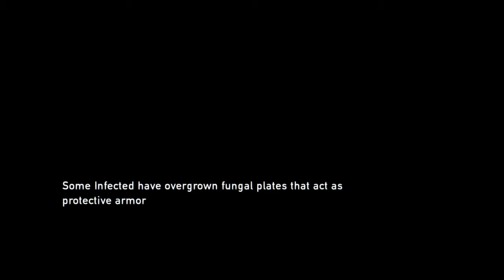Let's Play The Last of Us Part 18 - University Challenged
Joel and Ellie arrive at the Fireflies hideout to find it strangely deserted. For entirely unnerving reasons I'm sure.